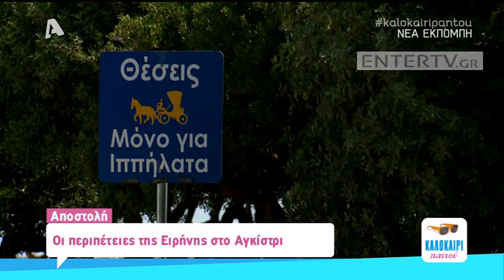Entertv: Το «Καλοκαίρι παντού» μάς ξεναγεί στο Αγκίστρι!